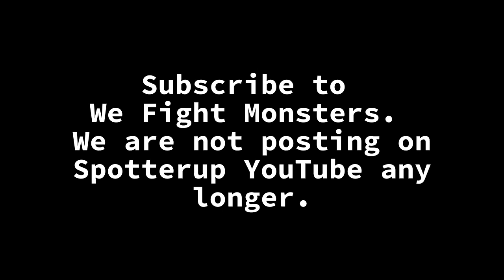we moved to We Fight Monsters on YouTube; subscribe there!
We've moved to We Fight Monsters on YouTube. We never really built the Spotter Up channel up, and now we are. You can check out all of our written reviews at Spotterup.com